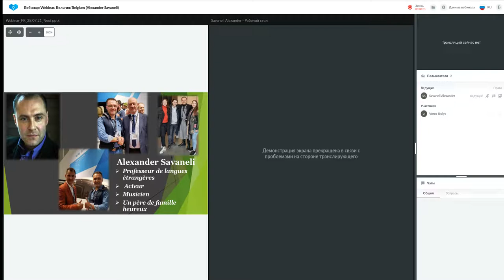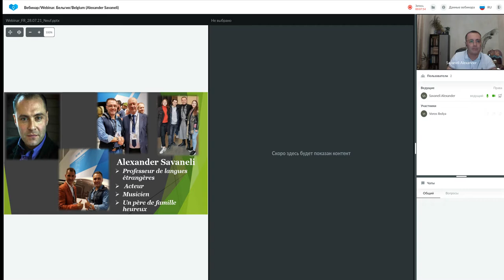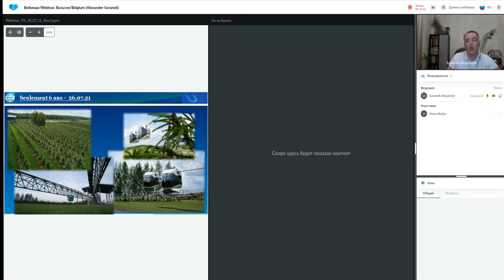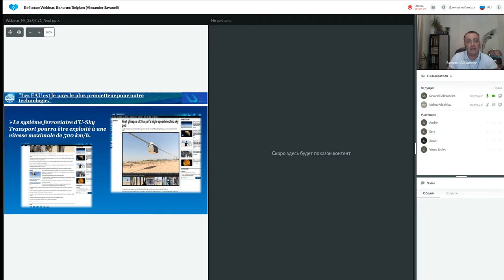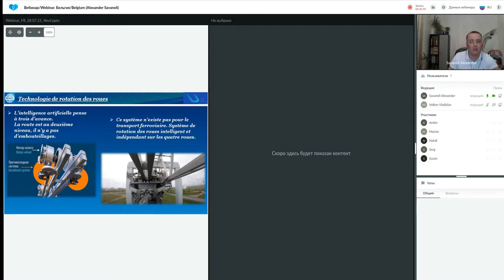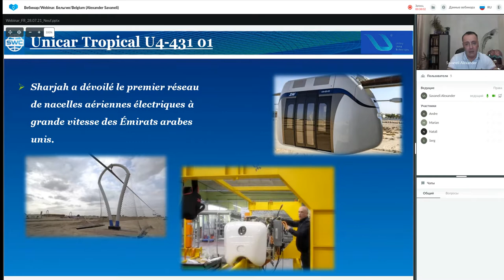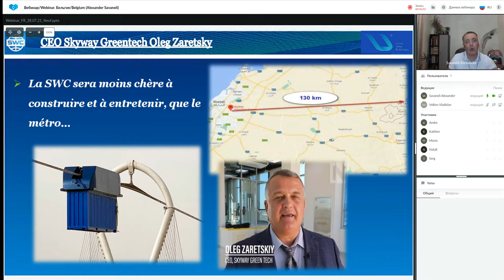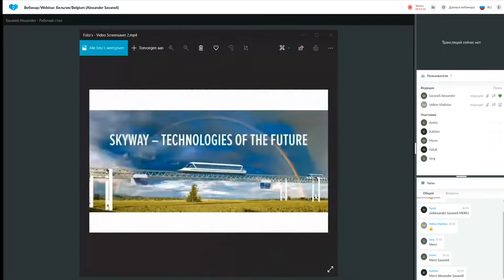Présentation de la technologie. Présentateur: Aleksadr Savaneli. (le 28.07.2021)